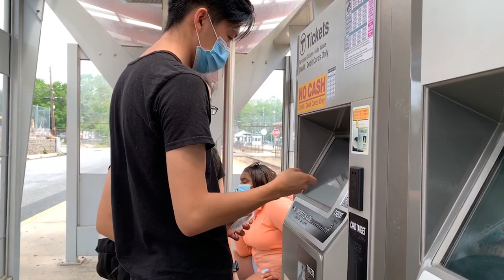A Ride on MBTA Mattapan Trolley from Mattapan to Ashmont round trip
The Ashmont–Mattapan High-Speed Line, also called the Mattapan Trolley and M Line, is a partially grade-separated light rail line which forms part of the MBTA's Red Line rapid transit line. The line, which runs through Boston and Milton, Massachusetts, opened on August 26, 1929, as a conversion of a former commuter rail line and exclusively uses historic PCC streetcars for rolling stock, in tandem with a maintenance team of blacksmiths and metalworkers who make livery parts.[4] Passengers must transfer at Ashmont to access the rest of the Red Line, which uses heavy rail metro rolling stock.
The official name of the line was changed in 2018 from "Ashmont–Mattapan High Speed Line" to "Mattapan Trolley". The 2.6-mile (4.2 km) route is used only by streetcars and has just two public grade crossings. All stations have low platforms, but all except Valley Road have been retrofitted with wheelchair lifts or wooden ramps for handicapped accessibility. Unlike most heritage streetcar lines, it is an integral part of the modern MBTA transit system rather than a tourist attraction. From Wikipedia, the free encyclopedia. This video was filmed on June 5, 2020.